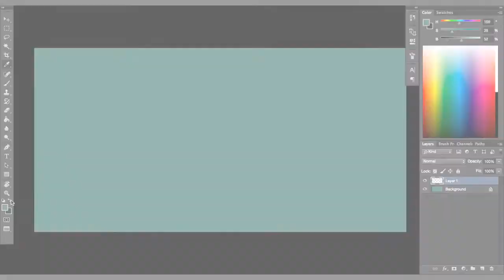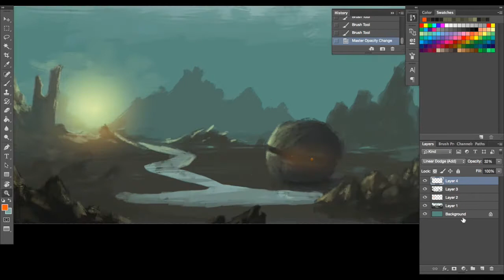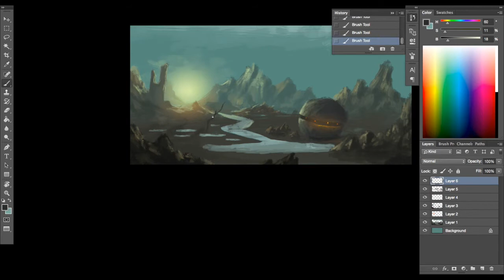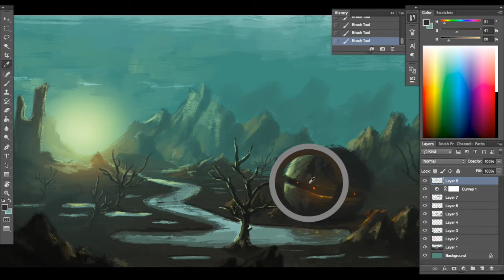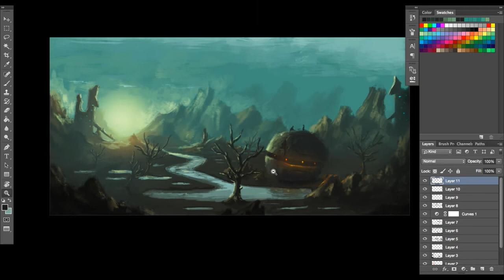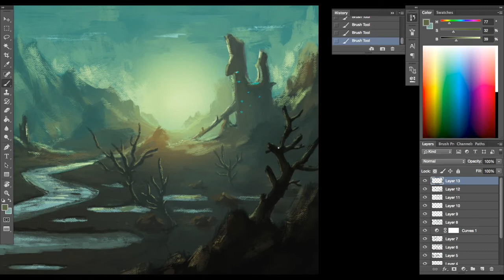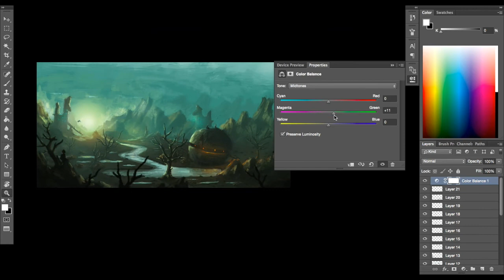Revival Speedpaint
Hey guys this is another painting video of a painting I did called "Revival".